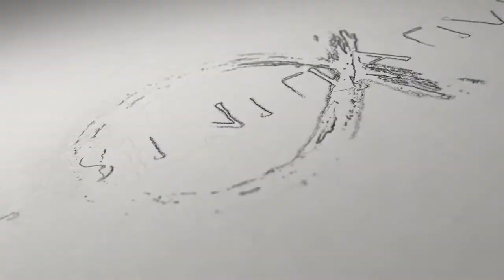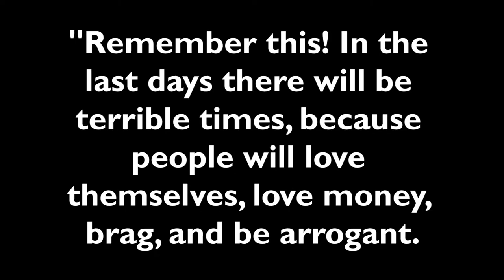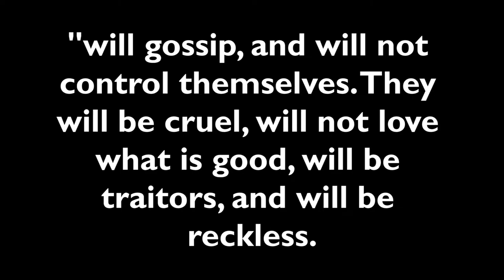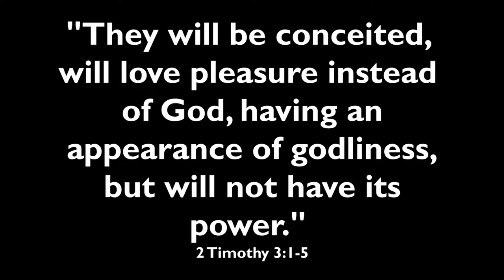(Part 1) Why does my life look NOTHING like the Bible? (DEAD CHURCH - pt 18)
Do you read the book of Acts and wonder why the Christianity you've experienced looks nothing like it? Here's why.

►► FREE "Dead Church" videos, books, and podcasts here:

         ActsInitiative.com/deadchurch

►► ABOUT US:

         ActsInitiative.com/about

         ActsInitiative.com/contact